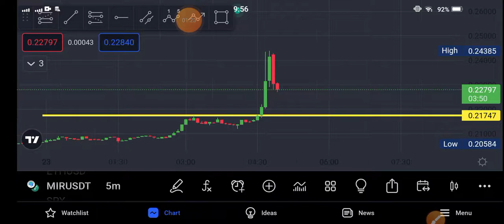Mir coin Profitable Signal! Mir coin Price Prediction! Mir coin News Today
Queries Solved:
1.  today target
2.  price today
3.  price prediction
4.  token today target